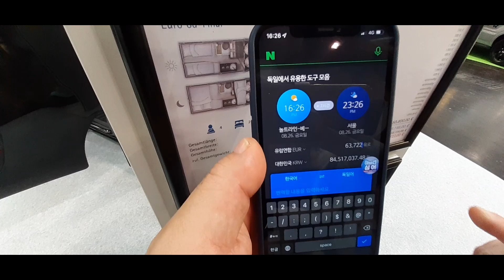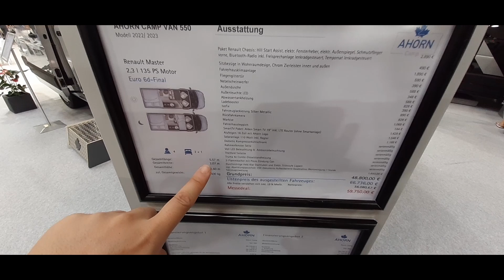카라반살롱/B클래스/아호르&글로트라인편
안녕하세요 나인캠핑카입니다.

오늘은 카라반살롱에서 보았던
아호르와 글로트라인 부스를 소개시켜드립니다~

감사합니다^^